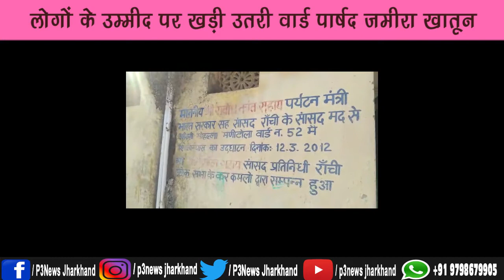RANCHI - लोगों के उम्मीद पर खड़ी उतरी वार्ड पार्षद जमीला खातून